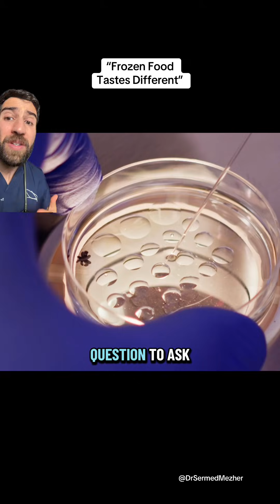“I Wanna Meet a Frozen Egg Adult”why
“I Wanna Meet a Frozen Egg Adult”why. Sources: PMID 39399298 shadaily on TT Frozen Embryo Transfer (FET) has become a cornerstone of modern fertility treatment, often preferred over "fresh" transfers because it allows the patient’s body to return to its natural physiological state before implantation. In a standard IVF cycle, the medications used to stimulate the ovaries cause hormone levels—specifically estrogen and progesterone—to rise to "supraphysiologic" levels, which can occasionally make the uterine lining (endometrium) less receptive. By freezing the embryos and waiting at least one full cycle, doctors can ensure the embryo is placed into a more natural, synchronized environment, which many studies suggest leads to higher implantation and live birth rates, particularly for women over 35. Beyond improving the "window of implantation," FET offers significant safety and practical advantages. One of the most critical benefits is the near-elimination of Ovarian Hyperstimulation Syndrome (OHSS), a potentially serious complication that can be exacerbated if a pregnancy occurs immediately after egg retrieval. Furthermore, FET is a prerequisite for Preimplantation Genetic Testing (PGT), as it provides the necessary time—usually one to two weeks—for laboratories to screen embryos for chromosomal abnormalities. For the patient, the procedure itself is less invasive than the initial retrieval, requires no sedation, and offers flexible scheduling, allowing families to plan their pregnancy at a time that is medically and personally optimal.